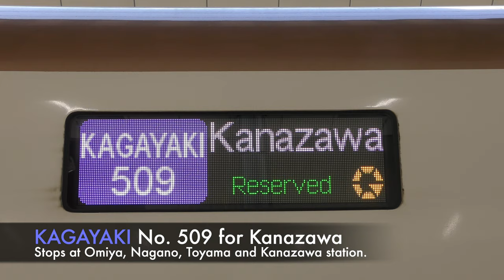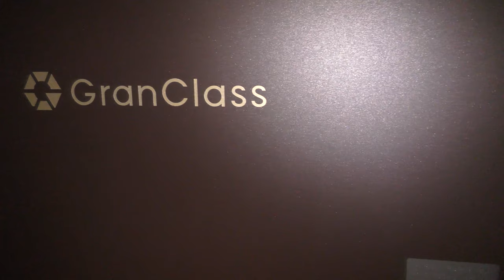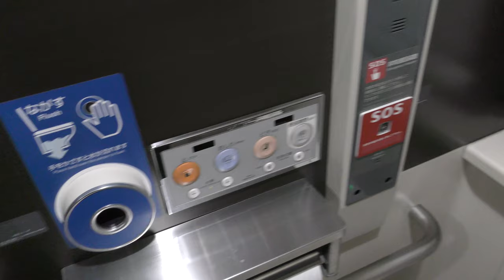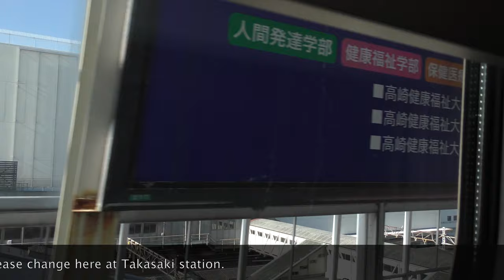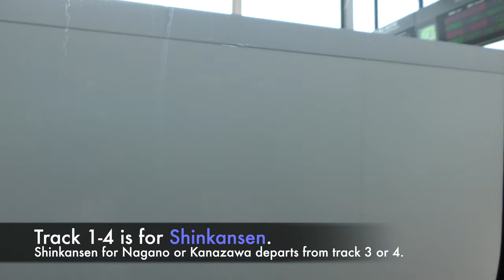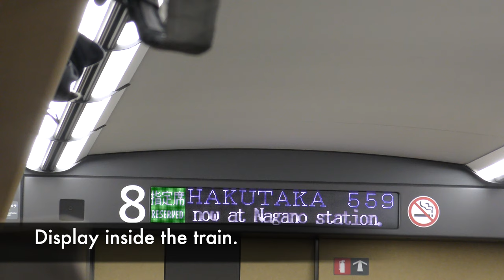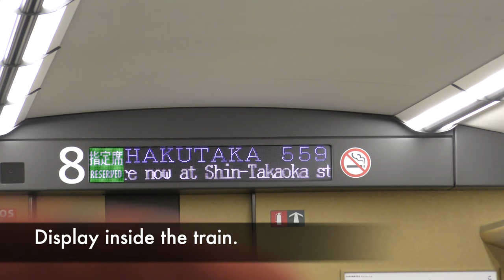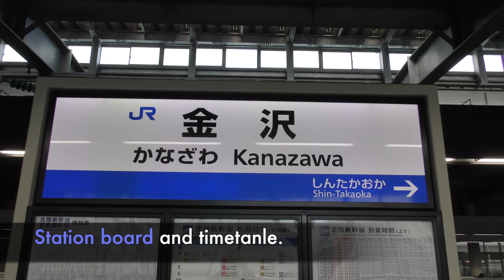HOKURIKU SHINKANSEN [Tokyo → Kanazawa / HAKUTAKA 559]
You can check the travel from Tokyo to Kanazawa by HOKURIKU SHINKANSEN in Japan.

HOKURIKU SHINKANSEN is operated by three types of train.
KAGAYAKI : Fastest
HAKUTAKA : Second fastest
ASAMA : Stop at almost all station
All of the train is operated by Series E7 or W7.
JR East holds E7, JR West holds W7.
The appearance is almost same.
I will take HAKUTAKA No.559.
This train stops at Ueno, Omiya, Takasaki, Karuizawa, Ueda, Nagano, Iiyama, Joetsu-Myoko, Itoigawa, Kurobe-Unazuki-Onsen, Toyama, Shin-Takaoka and Kanazawa.

0:00 Tokyo station
1:00 KAGAYAKI is arriving at Tokyo staion.
2:56 HAKUTAKA is arriving at Tokyo station.
4:21 KAGAYAKI departs from Tokyo station.
5:10 Seat : Normal class.
7:11 Seat : Green class.
8:34 Seat : Gran class.
10:24 Washstand, Toilet or Multi-purpose room.
11:14 Depart from Tokyo station.
13:38 Depart from Ueno station.
16:30 Arrive at Omiya station.
17:42 Depart from Omiya station.
21:28 Arrive at Takasaki station.
22:42 Depart from Takasaki station.
23:14 Arrive at Karuizawa station.
24:33 Depart from Karuizawa station.
25:33 Arrive at Ueda station
27:20 Depart from Ueda station.
29:34 Arrive at Nagano station.
32:22 Depart from Nagano station.
33:30 Arrive at Iiyama station.
34:17 Depart from Iiyama station.
34:55 Arrive at Joetsu-Myoko station.
35:38 KAGAYAKI 525 pass HAKUTAKA 559.
35:56 Depart from Joetsu-Myoko station.
36:06 Arrive at Itoigawa station.
37:06 Depart from Itoigawa station.
38:29 Arrive at Kurobe-Unazuki-Onsen station.
39:28 Depart from Kurobe-Unazuki-Onsen station.
40:22 Arrive at Toyama station.
41:34 Depart from Toyama station.
43:03 Arrive at Shin-Takaoka station.
44:07 Depart from Shin-Takaoka station.
46:03 Arrive at Kanazawa station.
47:32 Shinkansen arriving at Kanazawa station.
49:01 Shinkansen departing from Kanazawa station.
49:48 Kanazawa station.